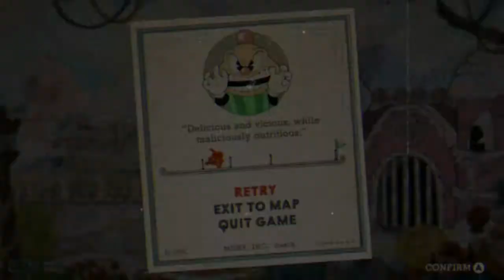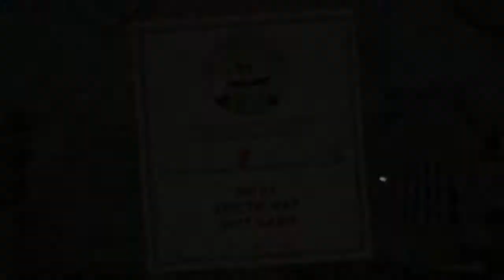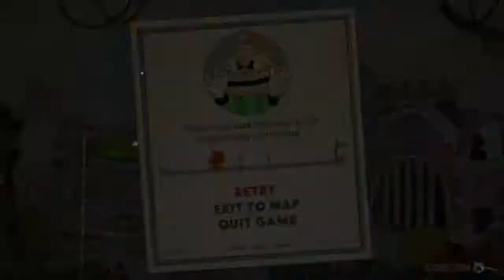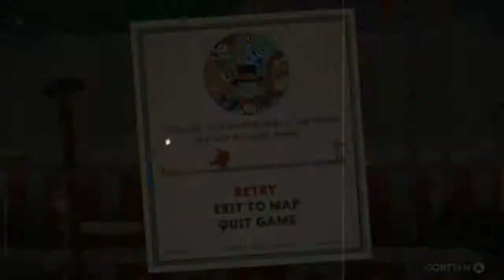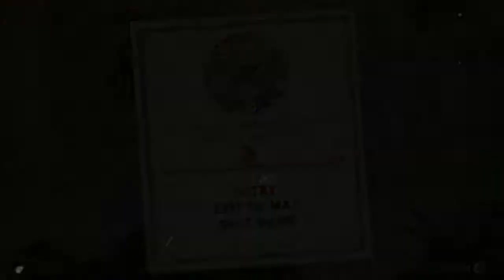DJD Plays Cuphead! Part 5 - Sweet Dreams and the Baron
Our first foray into World 2 of Cuphead! Taking down the Sweet Tooth Mama and then circus world feature Baron Von Stupid.

Also check me out on Twitter @the_djd